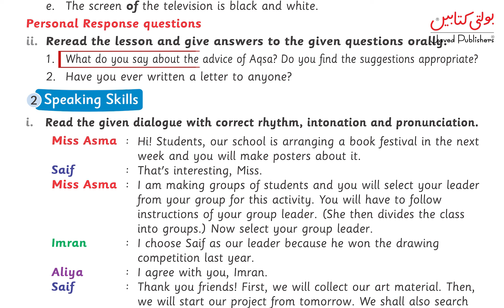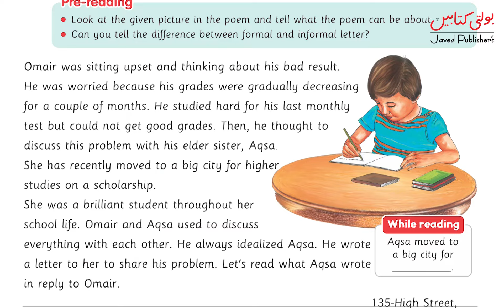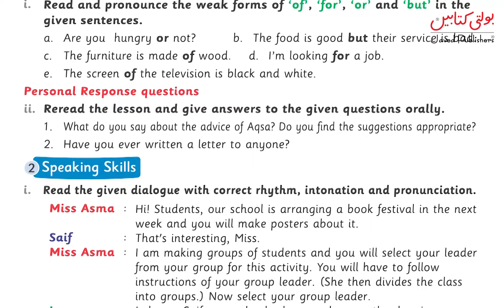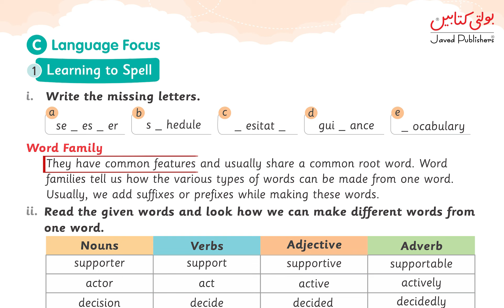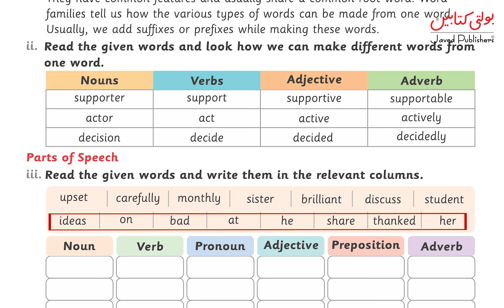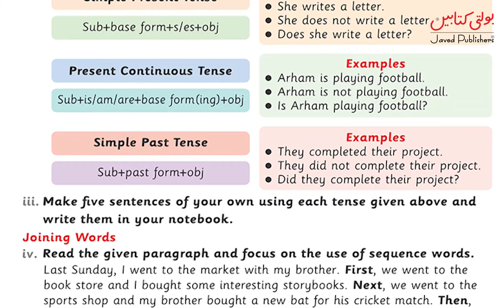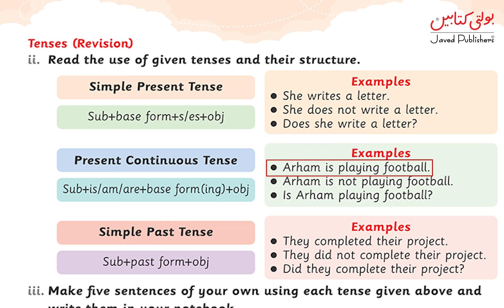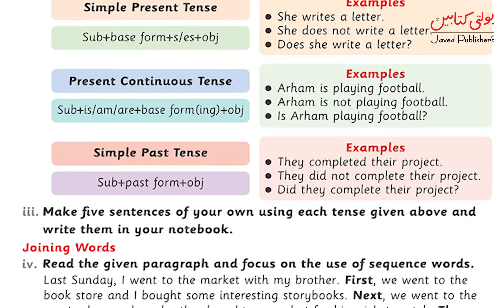Kids English Grade 4 chapter 10.3@Javed Publishers - Bolti Kitabain